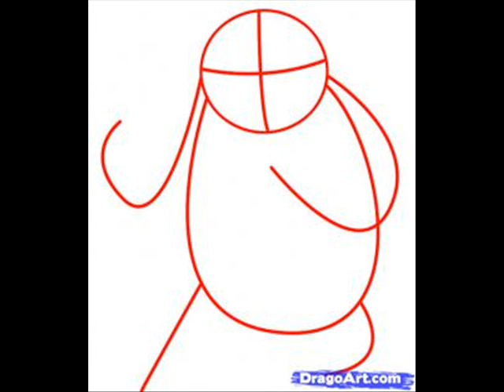How to Draw Po From Kung Fu Panda